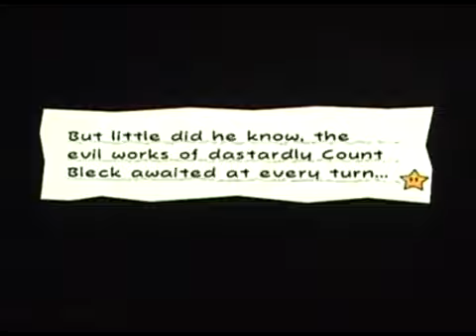Super Paper Mario LP Episode 8: Exploring Flipside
Wait, why did I title Episode 2 "Flipside"? That episode barely had anything to do with Flipside other than we were there for the first half of the episode. And I didn't even interact with any part of Flipside that I didn't absolutely have to. *watches video* other than that one person.